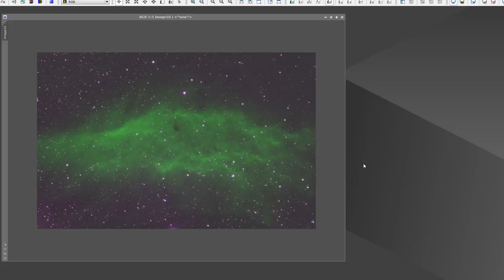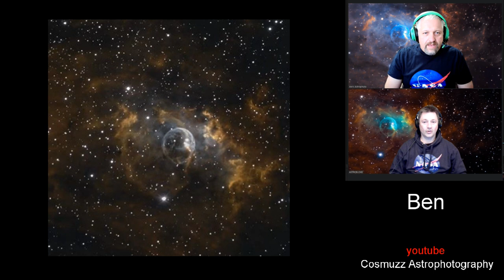The Bubble Challenge edits. Photographing space - Astrophotography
The Bubble Challenge. A gallery of edits of the Bubble nebula done by the astrophotography community

Myself and Joe Nevara collaborated on the Bubble Nebula collecting 27hours of narrowband data. After editing we decided to offer out the same data to anyone who also fancied a go. We had a superb response and some excellent edits were posted. Some other youtubers not only posted their images but shared their processing steps.
Please visit the following channels for their edits on this image plus other great content

So let me know if you would like to do something like this again?
Any suggestions of a target will be considered.

Thanks again everyone for taking part.

Tag either myself or Joe as we would love to see your edit.

100 reusable velcro cable ties